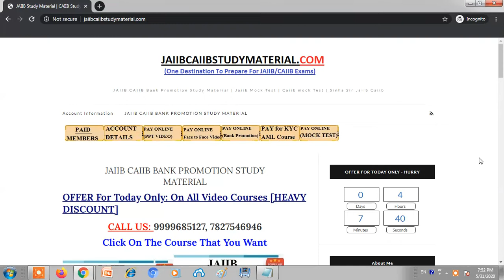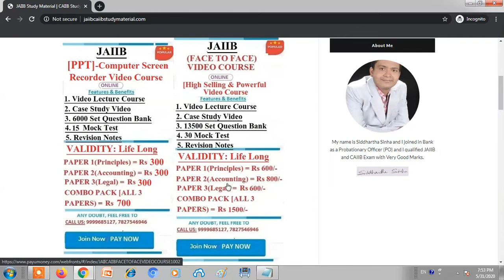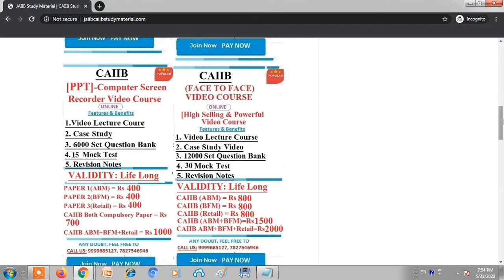JAIIB CAIIB Course Package - Mega Offer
Buy JAIIB/CAIIB Video Lecture Course Starting With Rs 300/-